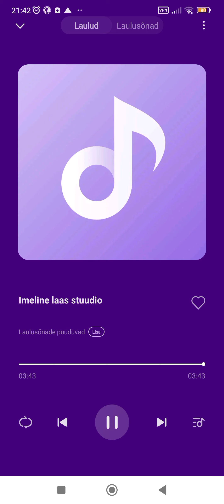Leonhard - „Imeline Laas“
Minu vanaisa Ülo Matsoni (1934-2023; 88-aastaselt)